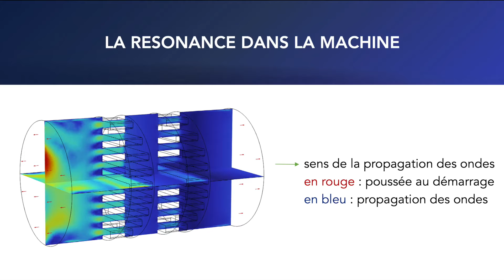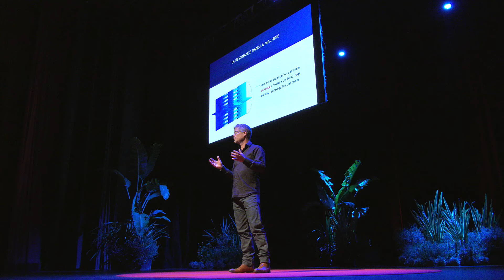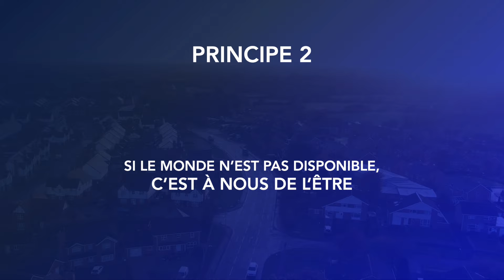Comment manager une startup deeptech en résonance | Cédric François | TEDxCannes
Pour relever le défi technologique de l'entreprise qu'il a fondée, Cédric François s'interroge sur la manière de mobiliser les équipes de manière éthique et pratique. Il s'appuie sur le principe actif de la technologie, la résonance, pour poser un cadre de management empreint de sens, disponible et attentif aux conditions d'émergence et de maintien des dynamiques coopératives : le management en résonance. Animé par l'envie de créer et d'entreprendre, et après un premier parcours professionnel dans les domaines de l'humanitaire, de la vente et du marketing international, Cédric crée une agence de design en 2003 où il expérimente écodesign et design thinking. Conscient des limites de la croissance, il crée Equium en 2017 pour se mettre au service de la vie, du bien commun et de l’impact en utilisant l’effet biomimétique thermique de l’acoustique. (-- ENGLISH --) To meet the technological challenges of the company he founded, Cédric François seeks to involve his teams in an ethical and practical way. He relies on resonance, the active principle of the technology, to develop a management style that combines control and letting go, availability and sensitivity, verticality and horizontality. A way of revisiting the keys to team commitment: resonance as a new way of looking at management. Driven by the desire to create and undertake, and after an initial career in the fields of humanitarian aid, sales and international marketing, Cédric created a design agency in 2003 where he experimented with eco-design and design thinking. Aware of the limits to growth, he founded Equium in 2017 to serve life and humanity by using the biomimetic thermal effect of acoustics in a incredible entrepreneurial journey. This talk was given at a TEDx event using the TED conference format but independently organized by a local community.